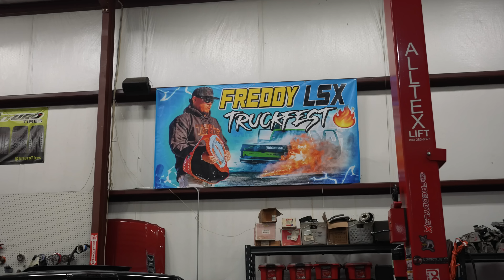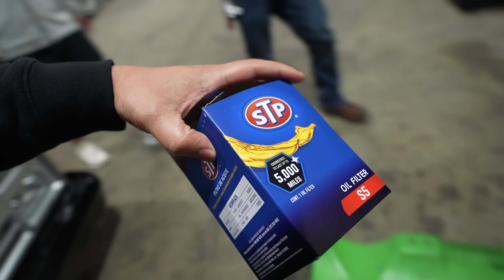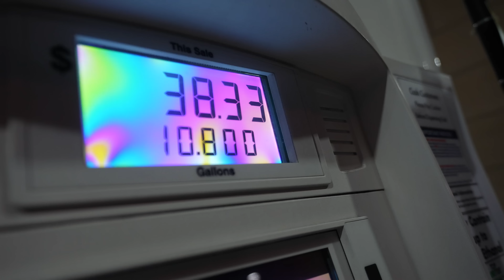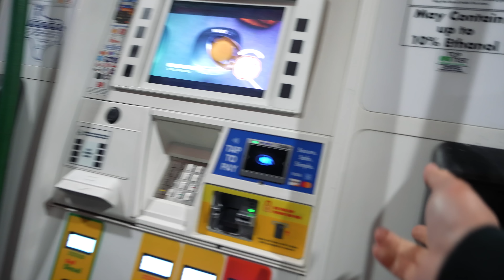Big Block C10 Makes Test Hits ✅